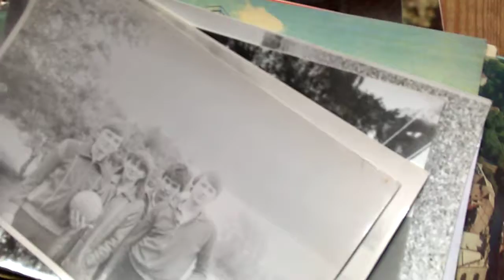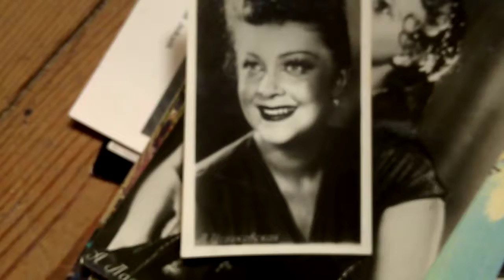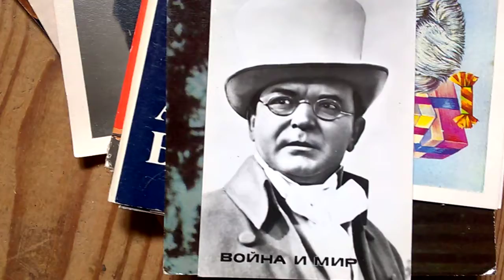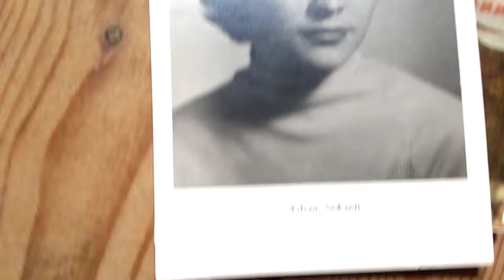WP 20170819 14 56 45 Pro